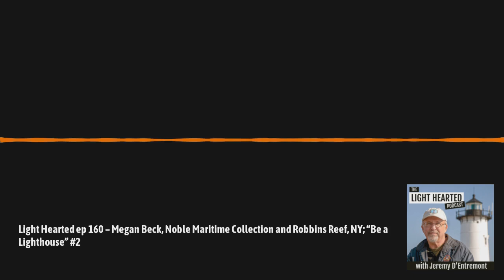Light Hearted 160 – Megan Beck, Noble Maritime Collection and Robbins Reef, NY; “Be a Lighthouse” #2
The mission of the Noble Maritime Collection, an art and history museum on Staten Island, New York, is to present exhibitions and programs that celebrate the working waterfront of New York Harbor in the tradition of the distinguished artist John A. Noble. The museum also works to preserve Robbins Reef Lighthouse, a spark-plug-style tower located between the Statue of Liberty and Staten Island's North Shore. Curator Megan Beck began working at the Noble Maritime Collection in 2013. She researched and helped develop exhibits on Sailors Snug Harbor and Robbins Reef Lighthouse, and she oversees all curatorial and archival projects for the museum.

Today’s “Be a Lighthouse” subject is from Oak Ridge, Tennessee. Scarves tied around poles were recently spotted in that city, along with notes that said, “If you need this scarf, please take it and be warm and safe.” The person behind this act of kindness is Aunika Sharrock, an 18-year-old Oak Ridge high school senior who enjoys helping others.